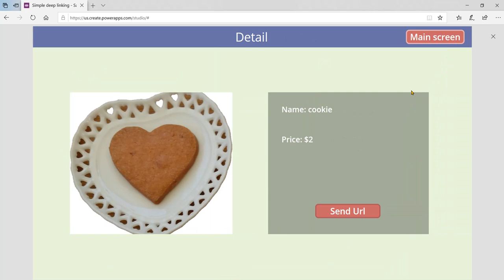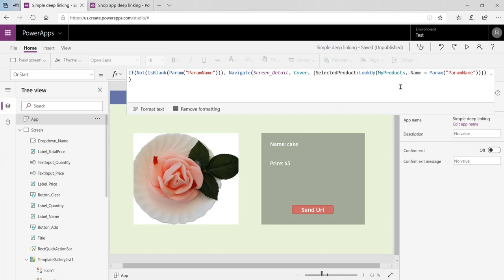PowerApps: Deep Linking (send Url by email)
How to create deep link and send url by email

Example:
App: OnStart:
If(Not(IsBlank(Param("ParamName"))), Navigate(Screen_Detail, ScreenTransition.Cover, {SelectedProduct:LookUp(MyProducts, Name = Param("ParamName"))}))
Next icon: OnSelect:
Select(Parent); Navigate(Screen_Detail, ScreenTransition.Cover);
Set(SelectedName, ThisItem.Name)
Send Url button:
Office365.SendEmail("email receipent", "email subject",